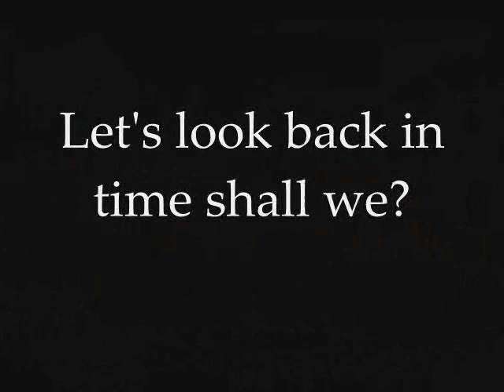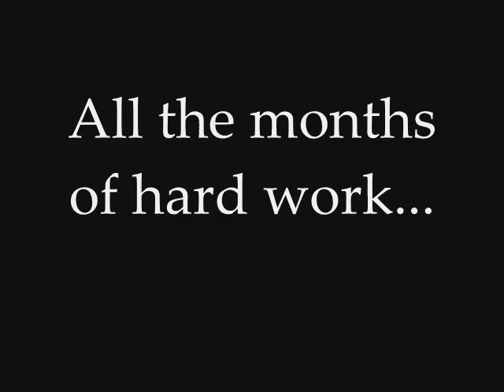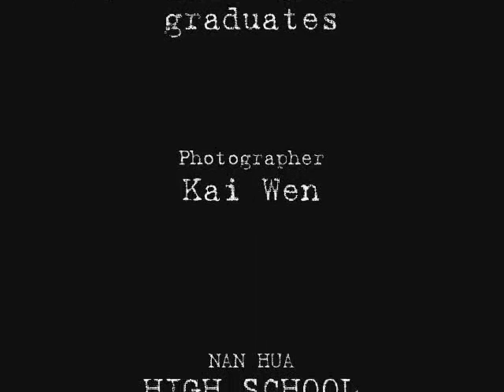NDP Motivation Video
TO motivate NHHS